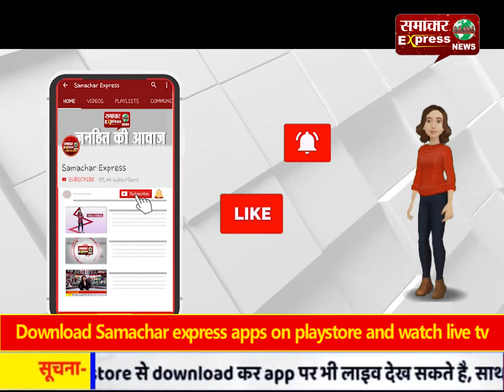कोरोना वायरस को हराने के लिए दुकानदारों को किया गया जागरूक